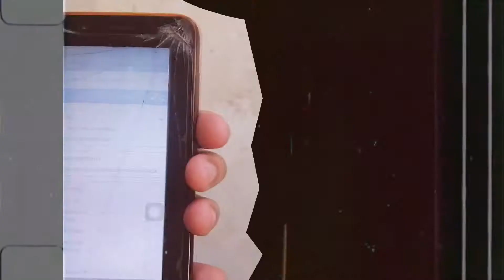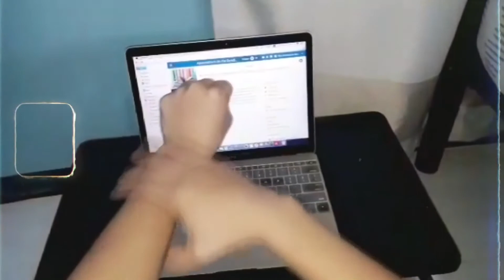Teka lang | @emmannimedez | @BSDT | Dance Choreography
ad·journ
/əˈjərn/

"break off (a meeting, legal case, or game) with the intention of resuming it later."

Everybody has their days, some days we’re passionate about what we do in life, some days we aren’t.
Rest, Let your mind have the dream it desires,
And let your body have the peace it deserves.

Dancers:
Lee Anthony Amoin
John Bernard Go
Sydney Tolentino
Donn
Hans
Sean Talampas
Deacon Luke
Paul Guadana
Danrev Joshua Madera

Edited by: Sean Talampas

Special thanks to:
Emman Nimedez

For giving us everyday,
Entertainment.
Empowerment.
and Love.

We would like to return those to you with this tribute.
You've inspired and uplifted not just us, but millions of souls too.
We are together in this fight.